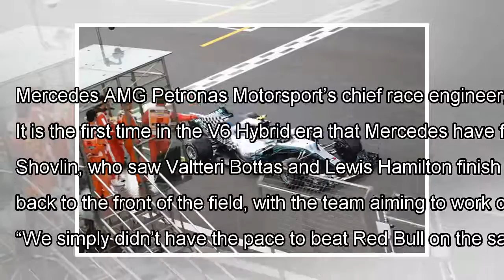Mercedes’ Andrew Shovlin: “We've got work to do in many areas” By J.News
Mercedes AMG Petronas Motorsport’s chief race engineer, Andrew Shovlin, insists the team need to look into why they were...